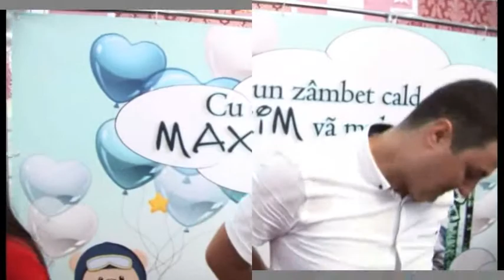Iura & Anghelina cumatria Vstrecea